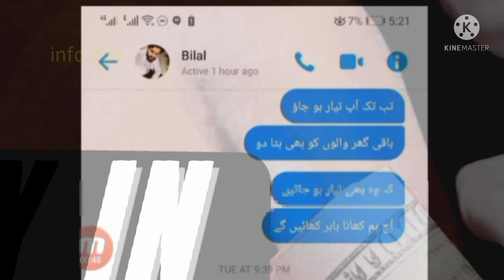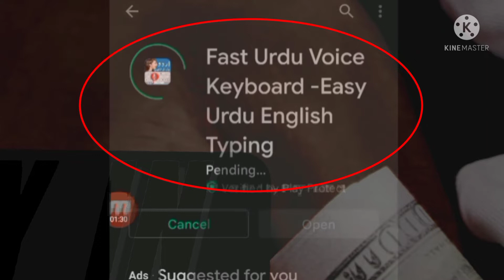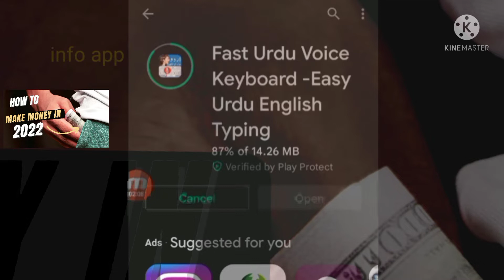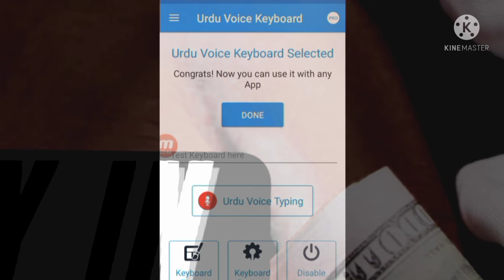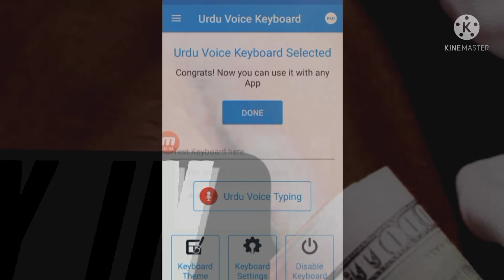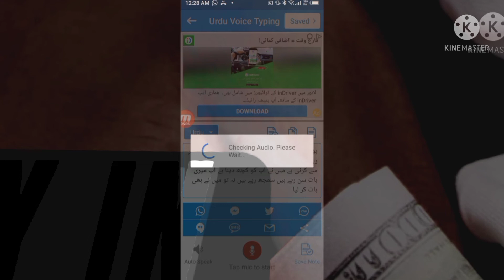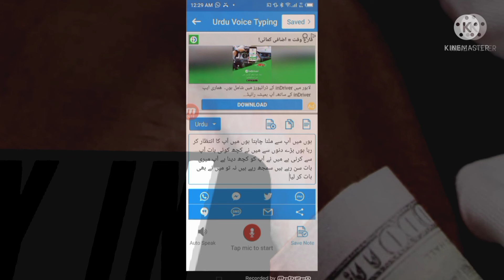bool kr urdu likho ic app se👍